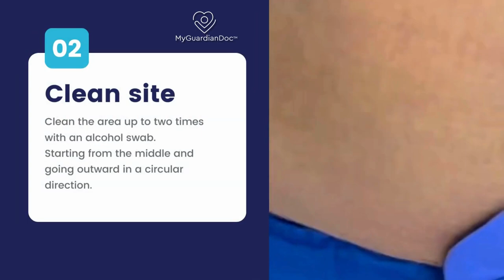MyGuardianDoc™ How to Inject GLP 1 Medication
Click the QR code to watch the explainer video on how to inject your GLP-1 medication.